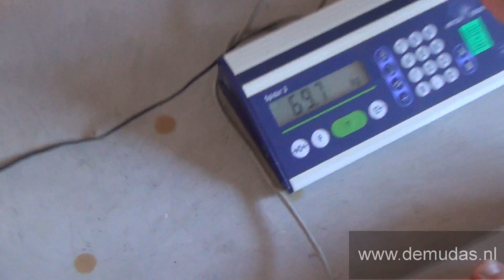Bled rowing 2015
De eerste keer in onze LM2x avontuur roeiden wij onszelf op het podium. We hadden nog niet de perfecte race, maar we hadden wel een goede, gezonde ontspannen focus. We hebben veel geleerd afgelopen wereld beker in Bled, slovenie.